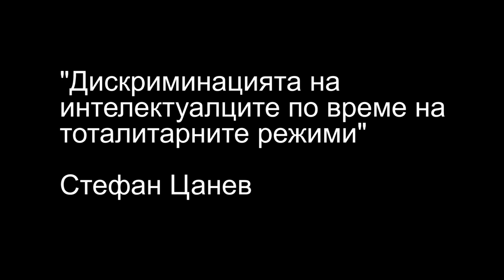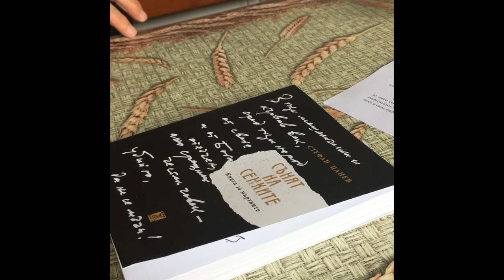Стефан Цанев - интервю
Община Димитровград